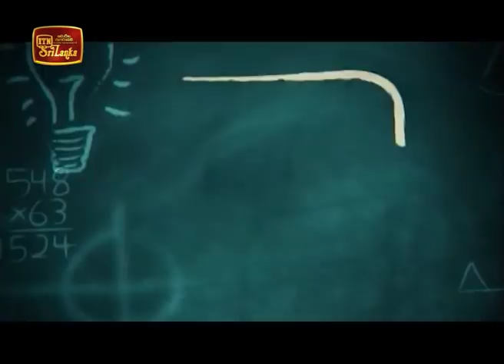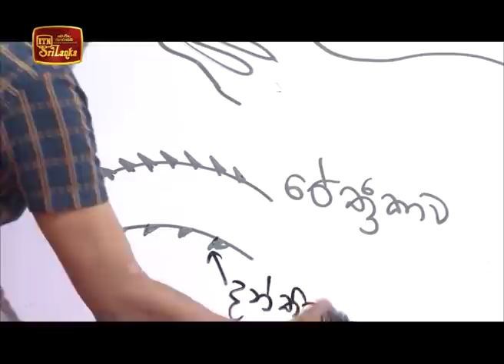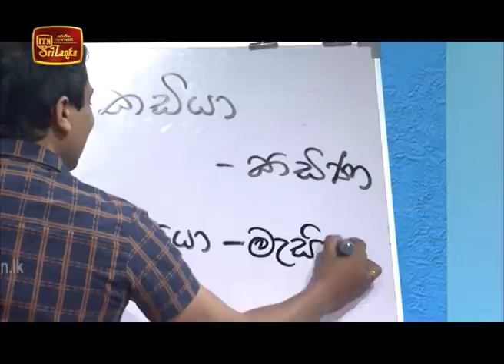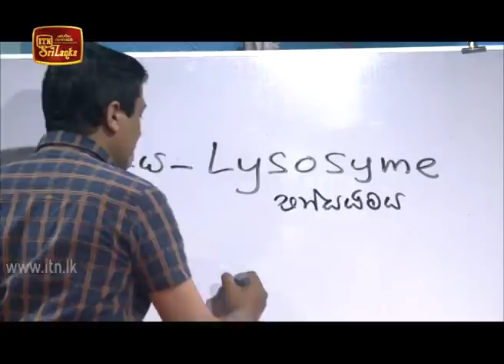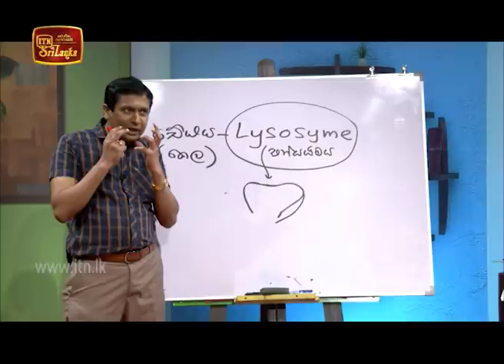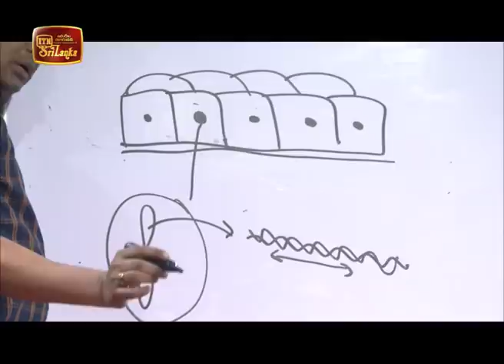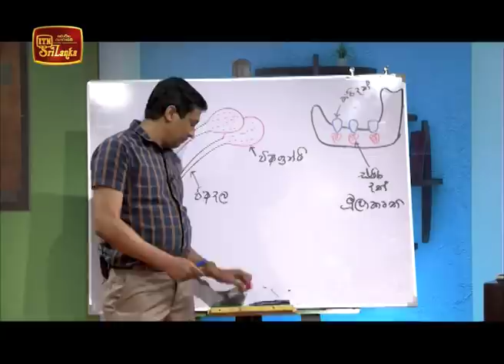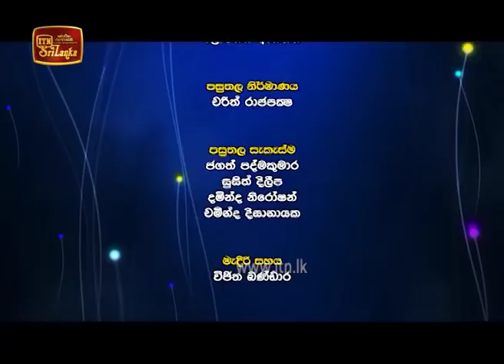ITN Television Iskole - (2020-04-20)